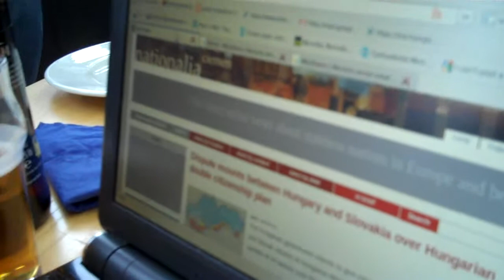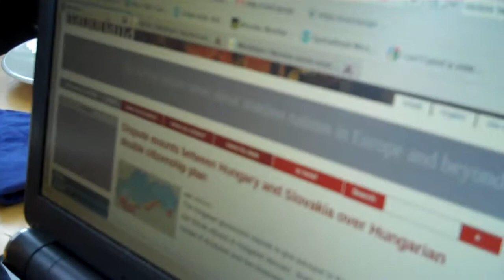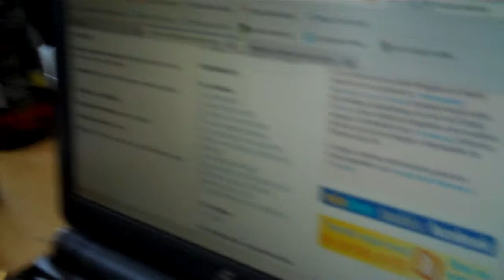David Forniés: Nationalia + Món Divers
Cyfweliad o Hacio'r Iaith Bach 2010 a gynhaliwyd fel rhan o Gynhadledd Ryngwladol Rhywdwaith Mercator

Mae David Fornies yn trafod y gwefannau mae o'n cyfrannu atyn nhw sydd yn rhoi newyddion a gwybodaeth am genhedloedd di-wladwriaeth.

An interview filmed at Hacio'r Iaith Bach (Hacking the Language) which took place at the Mercator Network International Conference 2010.

David Fornies discusses two websites that provide news and information on stateless nations.